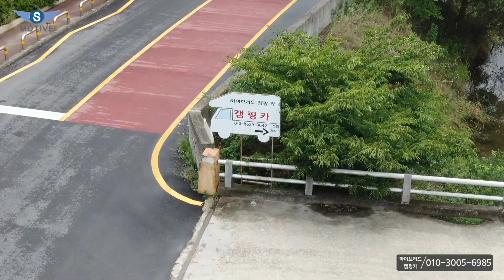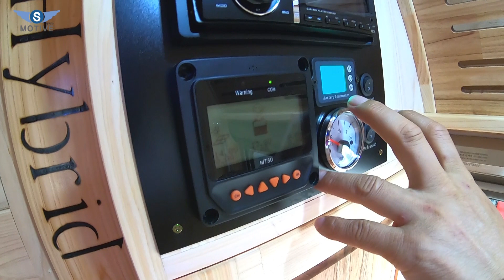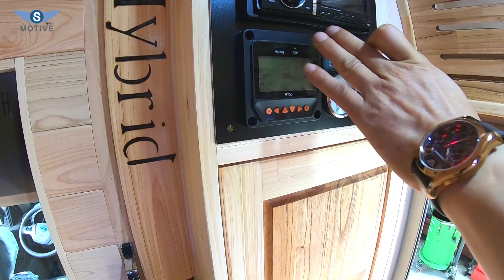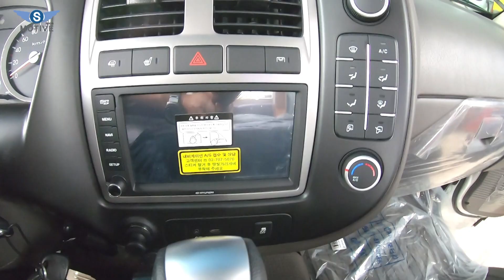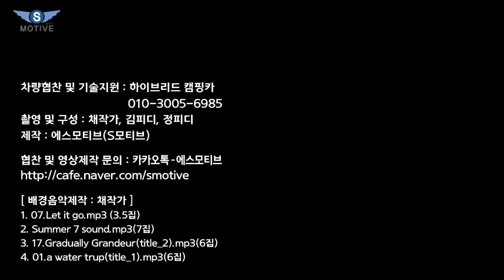[S모티브] 가격저렴! 양반이 좋아하는 전통과 고급 재료사용 캠핑카! 재미있고 놀라운 하이브리드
오늘은 작년 가을에 영상으로 처음 보여드렸던 정읍에 위치한 하이브리드캠핑카의 인기 많았던 시티밴 캠핑카가 업그레이드 소식에 찾아가 보았습니다.
매우 인상 깊었던 캠핑카였고요, 다양한 고객님들의 맞춤형 캠핑카가 바로 이 캠핑카가 아닌가 라는 생각을 할 정도로 고객님들의 생각을 많이 반영하는 모습을 느낄 수 있었습니다.
감사합니다.

[ background music ]
1. 07.Let it go .mp3(3.5집)
2. Sumnner 7 sound.mp3(7집)
3.17.Gradually Grandeur(title_2).mp3(6집)
4. 01.a water trip.(title_1).mp3(6집)

In this video I show you some of the cool or little known features of the HYUNDAI Hybrid City Van Camping Car.